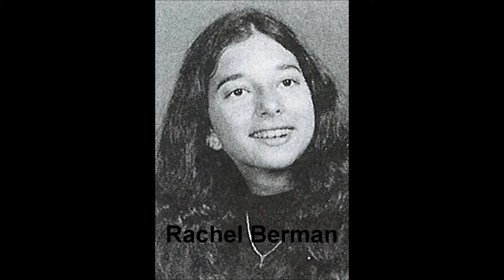Springbrook High School Class of 1975 40th Reunion September 26, 2015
This video presentation was shown at Springbrook High School's Class of 2015 40th Reunion at the Hilton Rockville on September 26, 2015.